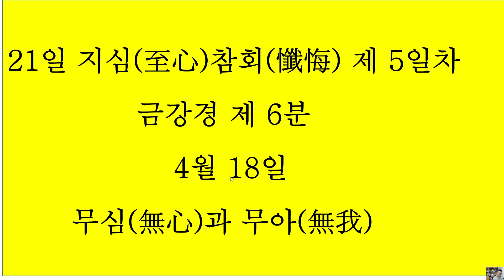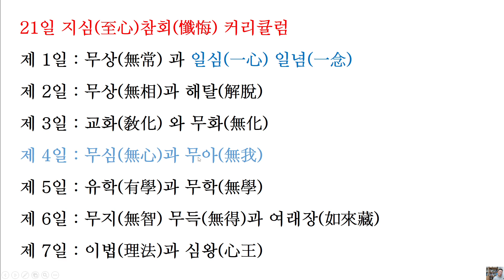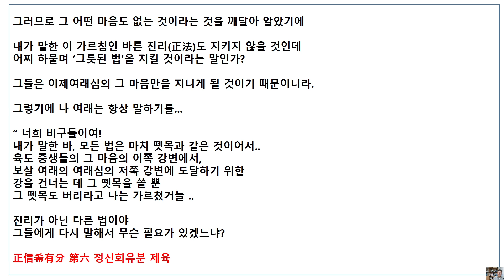21일 지심참회- 제 5일차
금강경 제 6분과 무심. 무아